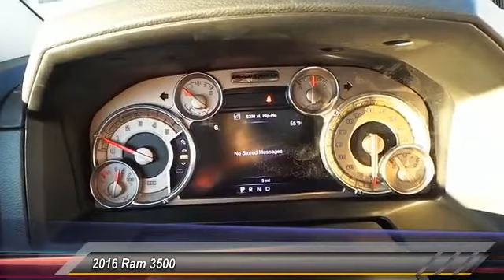2016 Ram 3500 Odessa TX GG182528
2016 Ram 3500 4WD Crew Cab 169 Longhorn

Heated/Cooled Leather Seats, Nav System, Bed Liner, Turbo Charged Engine, Heated Rear Seat, 4x4, TRANSMISSION: 6-SPEED AUTOMATIC 68RFE... 3.73 REAR AXLE RATIO, PROTECTION GROUP. Longhorn trim, Delmonico Red Pearl Coat exterior CLICK NOW! KEY FEATURES INCLUDE Leather Seats, Navigation, 4x4, Heated Driver Seat, Heated Rear Seat, Cooled Driver Seat, Back-Up Camera, Premium Sound System, Satellite Radio, iPod/MP3 Input, Onboard Communications System, Trailer Hitch, Remote Engine Start, Dual Zone A/C, Heated Seats. MP3 Player, Privacy Glass, Keyless Entry, Child Safety Locks, Steering Wheel Controls. OPTION PACKAGES ENGINE: 6.7L I6 CUMMINS TURBO DIESEL 5.5 Additional Gallons of Diesel, Cummins Turbo Diesel Badge, GVWR: 12,300 lbs, Current Generation Engine Controller, 220 Amp Alternator, Diesel Exhaust Brake, Selective Catalytic Reduction (Urea), RAM Active Air, AUTO LEVEL REAR AIR SUSPENSION, DUAL REAR WHEELS GVWR: 14,000 lbs, Clearance Lamps, Tire Pressure Monitoring Delete, 6000# Front Axle w/Hub Ext, Box & Rear Fender Clearance Lamps, Tires: LT235/80R17E BSW AS, Wheels: 17 x 6.0 Premium Aluminum, Dual Rear Wheel Fender Flare Tracking, Nexen Brand Tires, 17 Steel Spare Wheel, Chrome Tubular Side Steps, 5TH WHEEL/GOOSENECK TOWING PREP GROUP, PROTECTION GROUP Transfer Case Skid Plate Shield, QUICK ORDER PACKAGE 2FK LARAMIE LONGHORN Engine: 6.7L I6 Cummins Turbo Diesel, Transmission: 6-Speed Automatic 68RFE, TRANSMISSION: 6-SPEED AUTOMATIC 68RFE 3.42 Rear Axle Ratio, Transmission Oil Cooler, 3.73 REAR AXLE RATIO (STD). MORE ABOUT US Call us up or stop on by! Let's face it: the car buying experience is a big decision. That is why the sales family at All American Chrysler Jeep Dodge of Odessa strives to a hassle free customer experience. Feel free to browse our new and pre-owned inventories of Chrysler Plus TT&L and fees. Price contains all applicable dealer incentives and non-limited factory rebates. You may qu